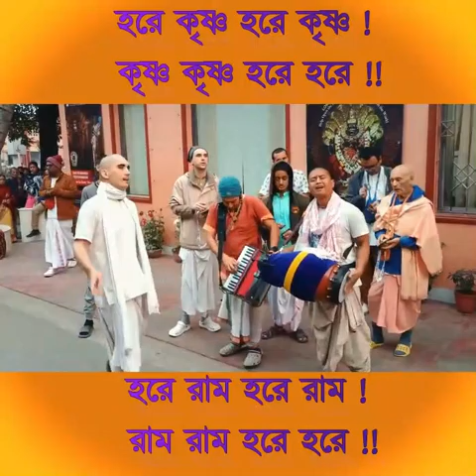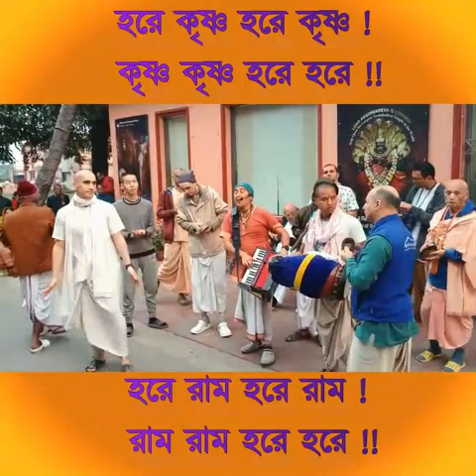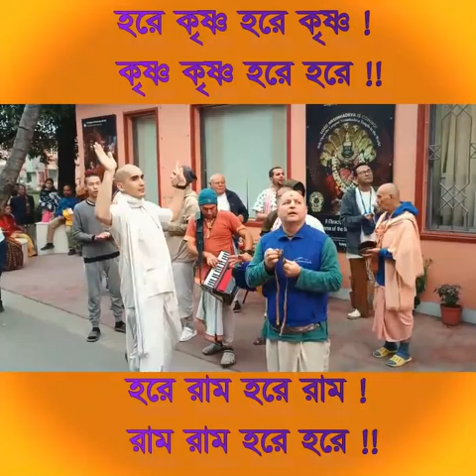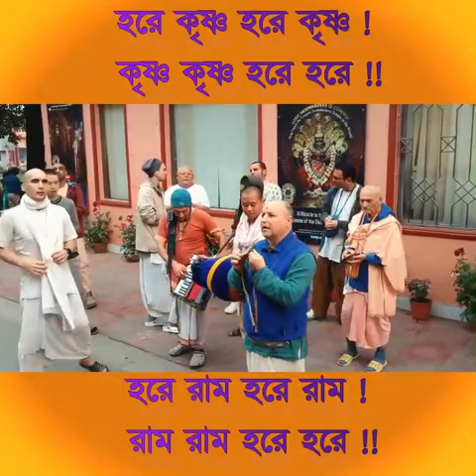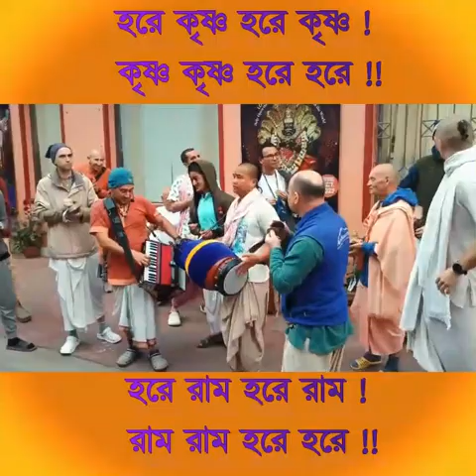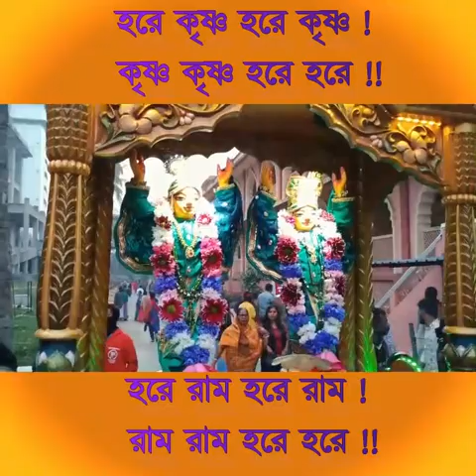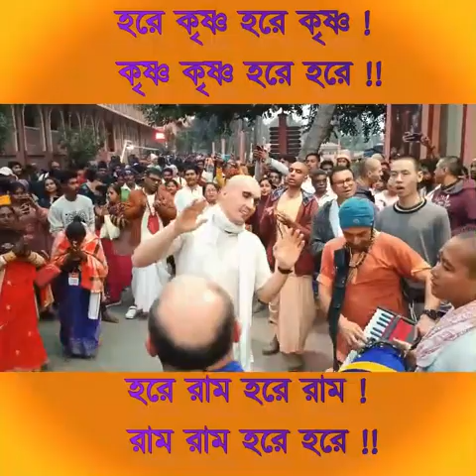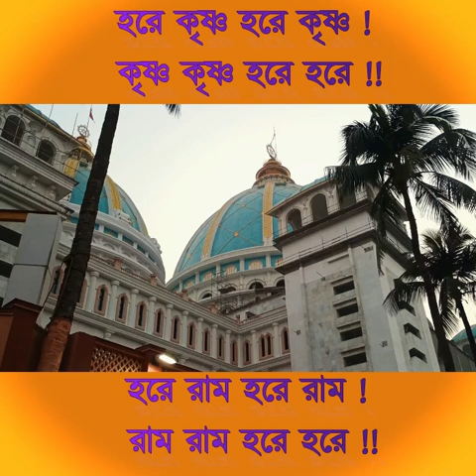রাধা কৃষ্ণের হরিনাম গান | Bangla Horinam New Song | kirtan mayapur | aarti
Harinam Sankirtan 11 January 2024 | Harinam Sankirtan | hare krishna kirtan | হরিনাম সংকীর্তন

রাধা কৃষ্ণের হরিনাম গান | Bangla Horinam New Song | Horinam bangla Song | 2024 Horinam Bangla Songs

Harinam Sankirtan 11 January 2024 | Harinam Sankirtan | hare krishna

Arati And Harinam Sankirtan Sri Dham Mayapur | hare krishna harekrishna | হরিনাম সংকীর্তন

হরিনাম কীর্তন || হরিনাম সংকীর্তন || হরি নামের গান || কৃষ্ণের গান

hare krishna kirtan 2023,kirtan,hare krishna kirtan,hare krishna